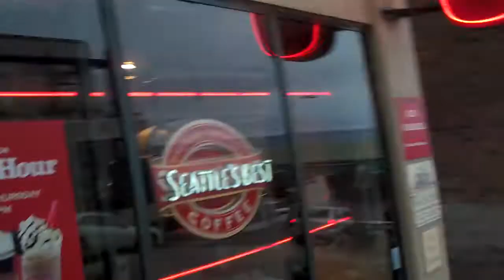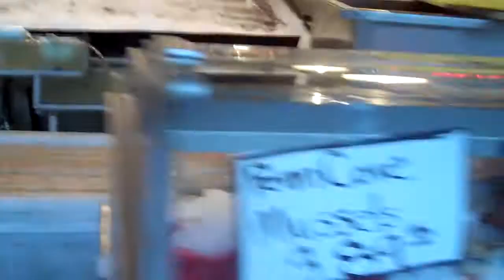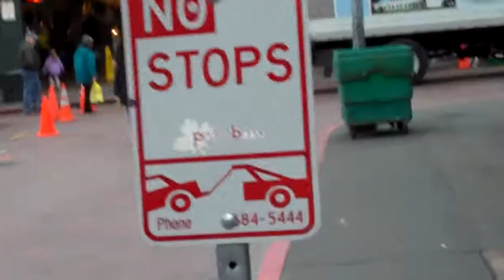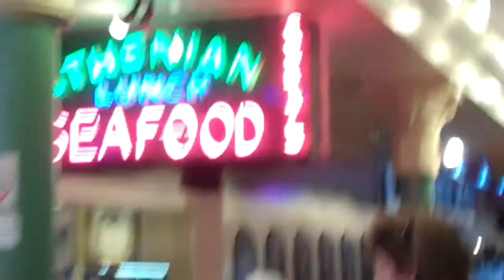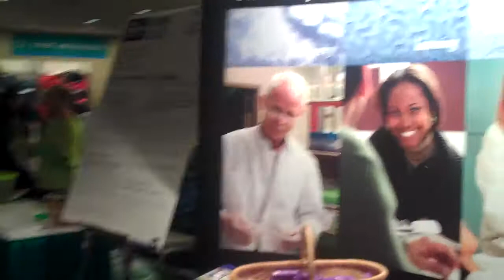Found Breakfast Seattle Day 3 (4/5)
Bobby makes his way down to the Public Market.

The Amica Insurance Seattle Marathon and Half Marathon start and end at the historic Seattle Center in downtown Seattle, offering sweeping vistas as you traverse the streets of the Emerald City. The Marathon course is USATF and AIMS certified and is a Boston qualifier.

The Seattle Children's Kids Marathon promotes fitness, reading and good deeds for kids in kindergarten through eighth grade. Kids complete a full 26.2 mile marathon at a rate that is fun and safe for their growing bodies -- one mile at a time. Kids are also encouraged to read 13 books and perform 13 Do Rights. On Race Day, the kids gather at Seattle Center to complete the final 1.2 miles together in a celebratory event that includes kids-style medals, finisher certificates, space blankets, t-shirts, goody bags, food and lots of fun!

The Seattle Marathon 5K Race: presented by Road Runner Sports is a 3.1 mile race perfect for runners, walkers and families. Dogs on leash and strollers are welcome. This years course starts at 5th & Harrison at Seattle Center, travels south down 5th Avenue, turns around and heads north back up 5th, finishing at the International Fountain at Seattle Center.